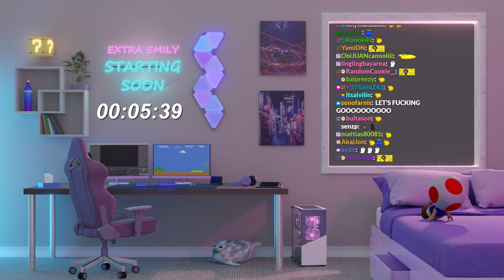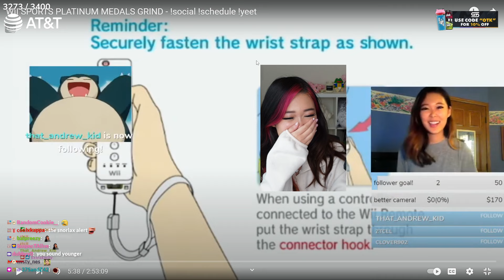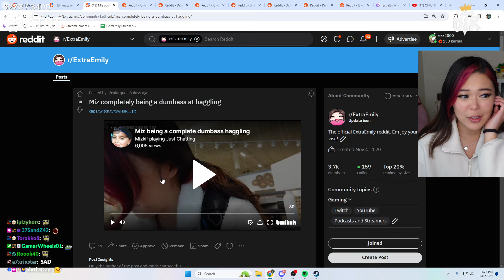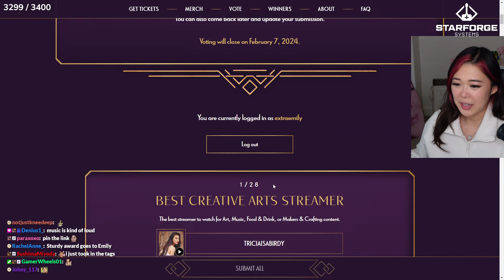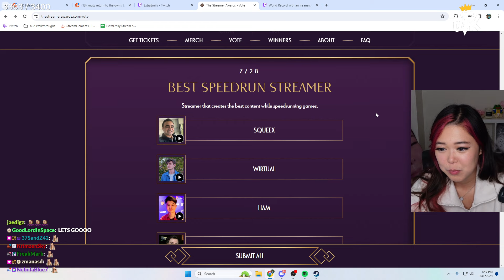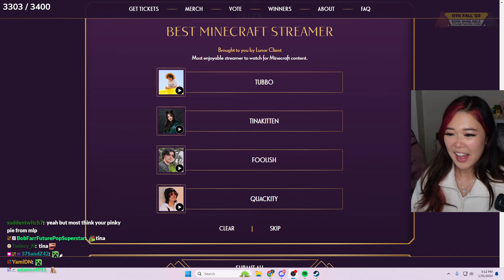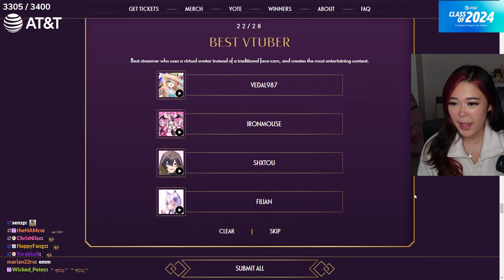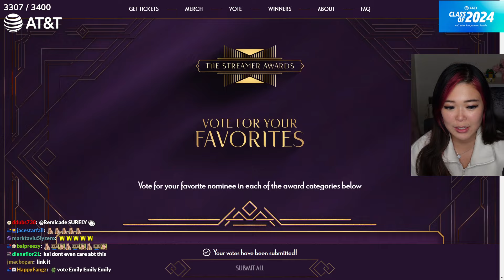[Jan 31st, 2024] WORKOUT EVALUATION DAY:) ALSO STREAMER AWARDS VOTING AND REACTING TO CLIPS:D